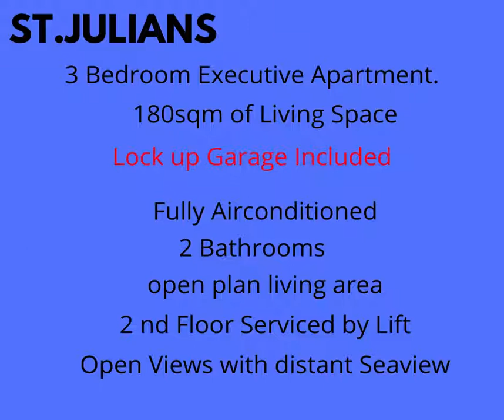EXCLUSIVE MANDATE ST.JULIANS,MALTA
Executive Apartment in St Julians,a short walk to Balluta Bay and close to all Amenities,
Comprising of-
3 Bedrooms
Build it Kitchen and Pantry
2 Bathrooms
Large open Living Areas
Open Views with Distant Sea Views
Lock Up Garage Included